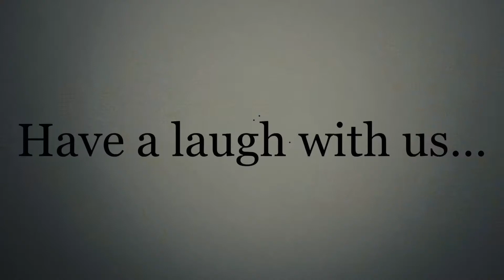Pretty Radical|A Cyfarthfa MTB Film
A video of me and Cyfarthfa MTB shredding our local trails throughout the winter period.🤘🏼🤟🏼🤙🏼
Song                        Round Are Way
Artist                        Oasis
Written by                Noel Gallagher
Produced by            Owen Morris, Noel Gallagher
Source                       Big Brother Recordings Ltd, Sony Music Publishing

Song                        Higher Love- Single Version
Artist                        Steve Winwood
Written by                Steve Winwood, Will Jennings
Produced by            Steve Winwood
Source                       Universal Music Group International

Song                        Mathematics
Artist                        Mos Def
Written by                C Martin, D-Smith
Produced by            Dj Premier
Source                       Rawkus Entertainment

Song                        Corona
Artist                        Minutemen
Written by                Dennis Boom
Produced by            Ethan James
Source                       American Recordings Catalog P&D